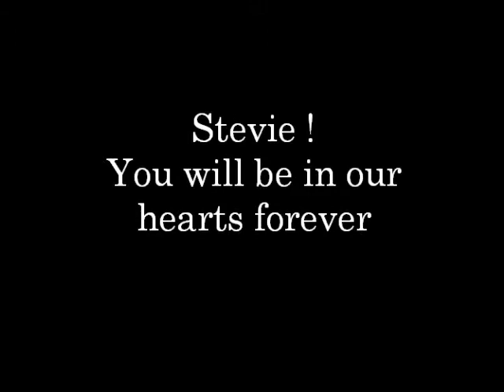stevie's photo tribute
stevie